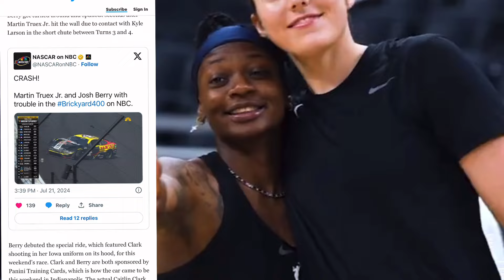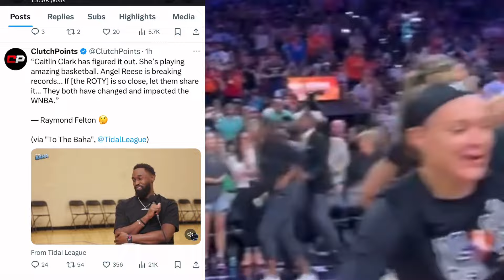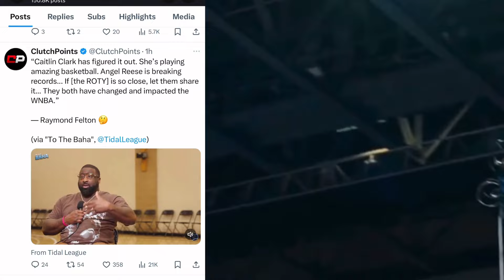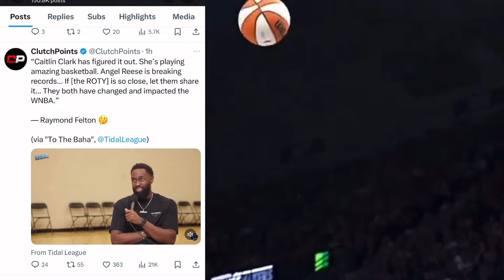🚨Raymond Felton Drops BOMBSHELL About Caitlin Clark & Josh Berry CRASHED Caitlin Clark NASCAR‼️